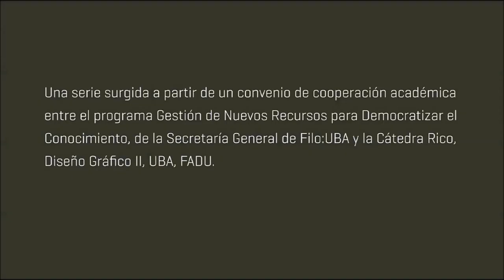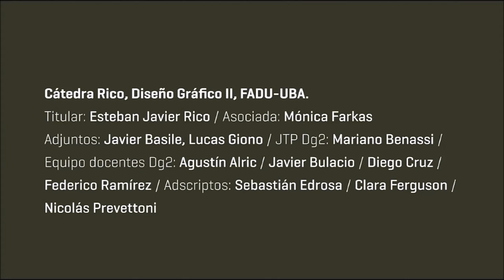El derecho a la cultura - Ricardo Manetti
🎭🎶 ¿Por qué es importante qué el Estado garantice el acceso a la cultura?
👉 Te lo cuenta nuestro decano @manettir en este
A 40 años de la recuperación democrática, desde Filo reafirmamos nuestro compromiso con la democratización de la cultura, para que sea inclusiva para todes.
¡Sin cultura no hay democracia!

Realizados por Angela Rivo / Rut Escudero
Filo Ideas son microformatos audiovisuales que fueron desarrollados por estudiantes de la materia Diseño Gráfico II, Cátedra Rico 2018 FADU - UBA